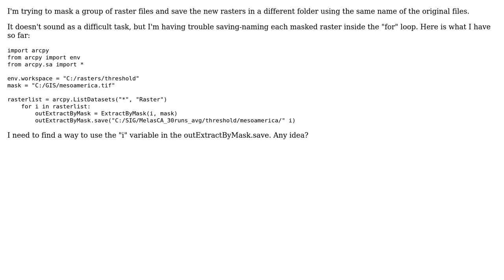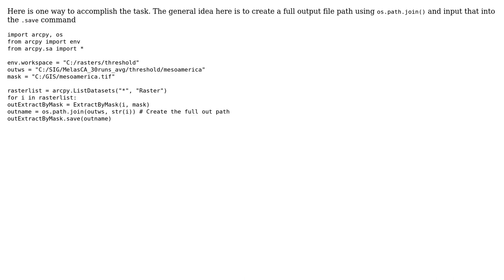GIS: Extracting By Mask list of raster files using ArcPy?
With thanks & praise to God, and with thanks to the many people who have made this project possible! | Content (except music & images) licensed under CC BY-SA | Music | Images & others | With thanks to user PolyGeo user Guillermo.D user Aaron and the Stack Exchange Network Trademarks are property of their respective owners. You are responsible for your own actions.